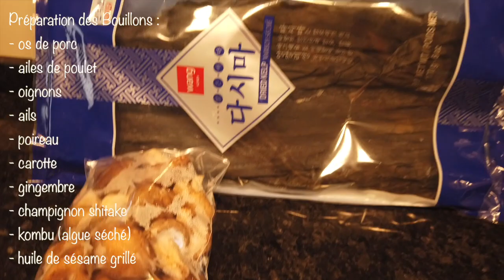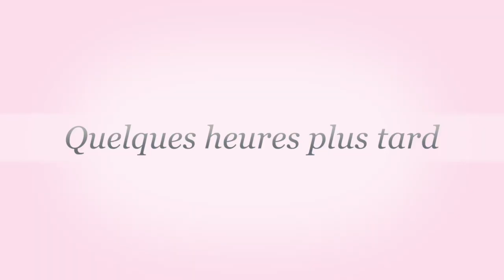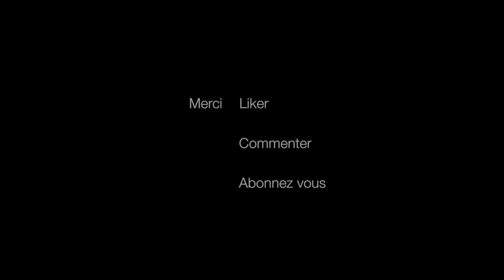RECETTE de RAMEN au Porc et RAMEN au Poulet Ramen ! un délice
Bonjour !
Voici une double recette : les RAMEN au porc et au Poulet

liste des ingrédients :

Ramen au Porc
* le Bouillon :
- quelques os de porc et ailes de poulet
- oignons
- tête d'ail
- poireau
- gingembre frais
- champignon shitake
- kombu algues séchées
- huile de sésame grillé
- sauce Soja et Mirin ainsi que 2 litres d'eau
* la viande :
- filet mignon
- marinade filet mignon : sauce Teriyaki - sauce soja - ail en poudre - gingembre
* Accompagnements :
- oignon nouveau,  Ciboulette ou Cebette
- Champignon Shitake revenus à la poêle
- oeuf mollet (voir recette plus bas)
- Feuille Nori
et les Nouilles Japonaise à votre convenance

Ramen au Poulet
* Le Bouillon :
- des ailes de poulet
- oignons
- poireau
- carotte
- gingembre frais
- Kombu
- 2 litres d'eau
* La viande :
- Filets de poulet
- Marinade filet de poulet : sauce Teriyaki - ail en poudre - sel - poivre - gingembre
* Accompagnements :

Oeuf Mollet pour Ramen
- oeuf (cuisson 6min)
- marinade : sauce Teriyaki - sauce Soja - ail en poudre - gingembre
temps marinade : 1 jour

La recette est quand même fastidieuse, mais le résultat est au rendez vous.